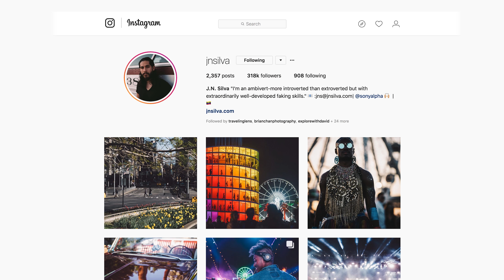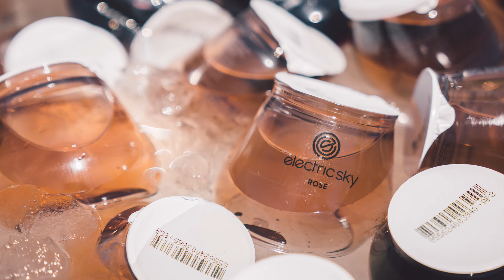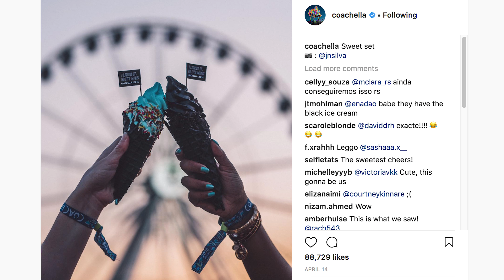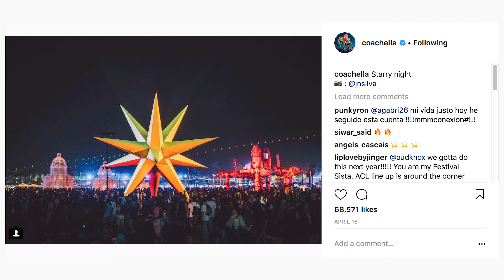Sony Photographer Captures Coachella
Sony Alpha Photographer captures the sights of Coachella